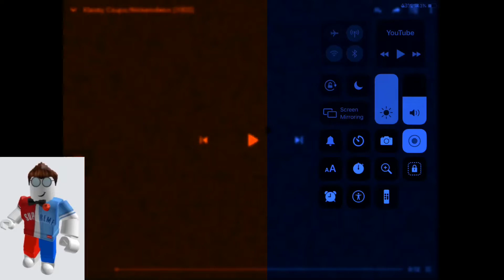A new effect red and blue Half roblox